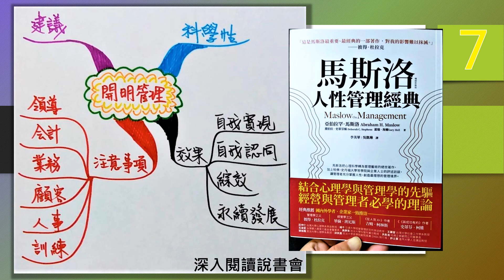７．自我認同－馬斯洛人性管理經典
本段影片內容取自書中第２５章。
書中提出許多極具遠見且劃時代的管理概念：
●自我實現──員工有執行自我的理念、將想法付諸實行、做決定和犯錯的自由。
●協同作用──對個人有益的事也對其他所有人有益；個人的成功不應犧牲他人的成功；整  合個人與組織的目標。
●開明管理──假設所有人都有成就的衝動；每個人都喜歡成為主動的執行者，而非被動的助手；每個人都希望自己是重要的、被需要的、有用的、成功的和自負的；沒有支配與從屬的情形。

書名：馬斯洛人性管理經典(暢銷新裝版)
作者:：亞伯拉罕.馬斯洛/黛伯拉.史蒂芬絲/蓋瑞.海爾
出版社：商周出版社
出版日期： 2019/10